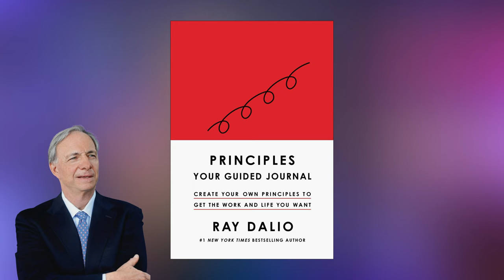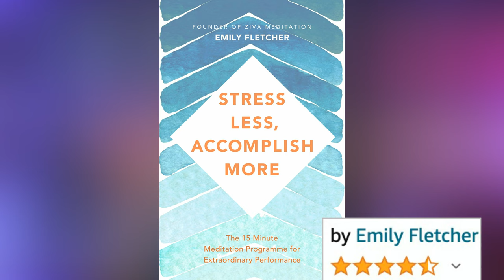How Meditation Helps You Make Money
@HighLifeWorkout on the power of meditation